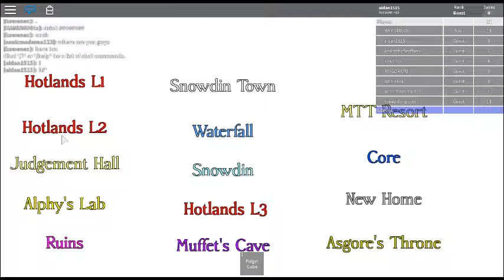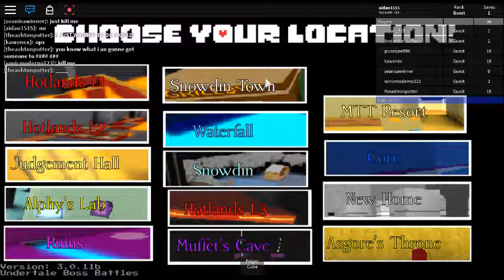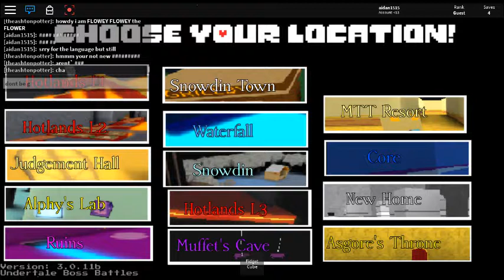robloxapp 20171119 1333064